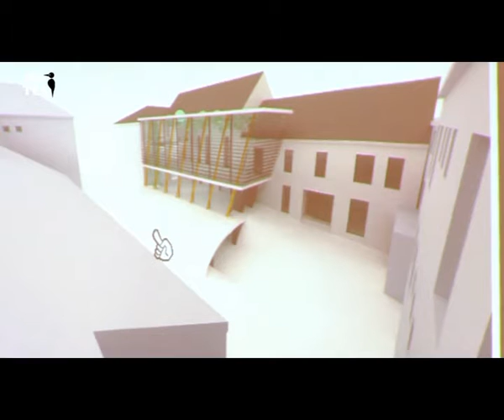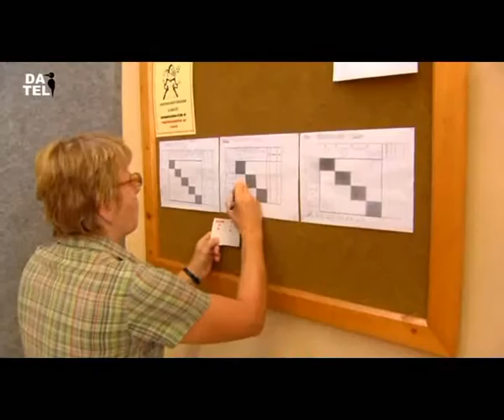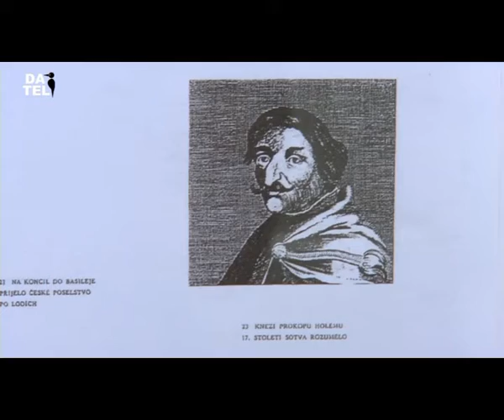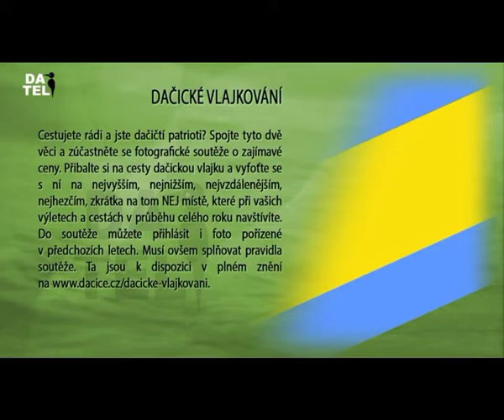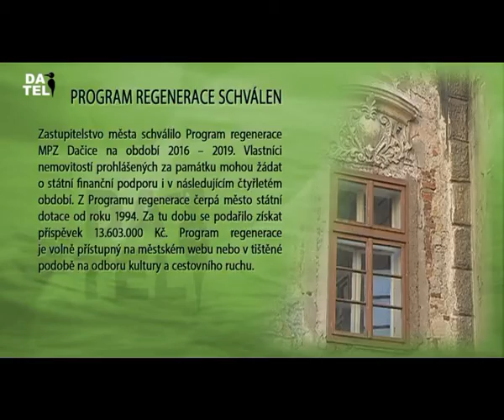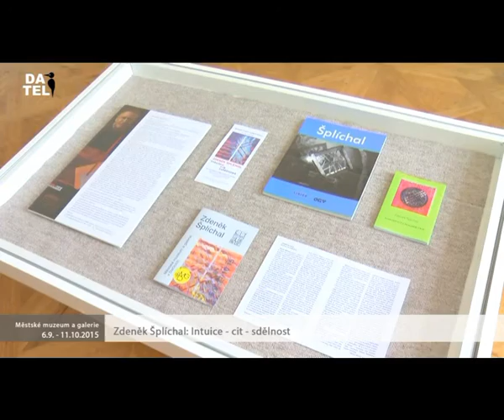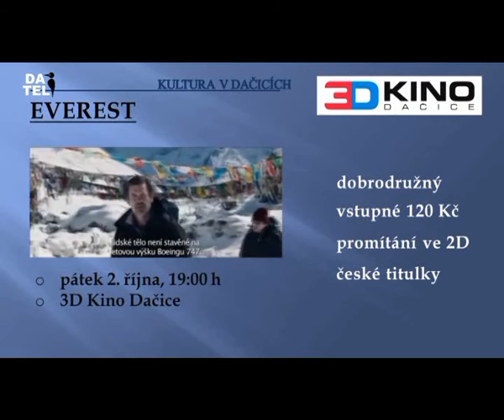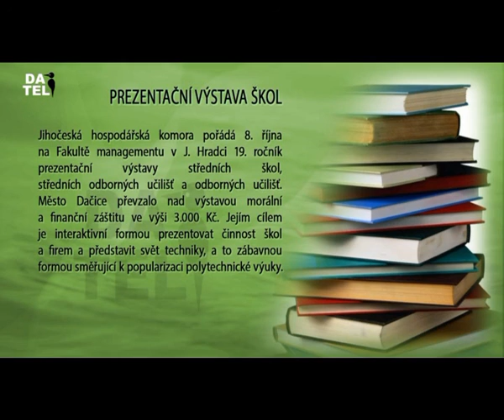Dačická televize (DATEL) - 25.9.2015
Zprávy: Kulatý stůl o rekonstrukci MěKS, Den otevřených dveří v Nemocnici, Knižní sekáč, ZŠ B. Němcové - Duhový turnaj, Týden knihoven, Universita třetího věku, Výstava Husité v muzeu, Výstava A. Střížka, Dny evropského dědictví
Reportáž bez komentáře: Výstava Z. Šplíchal, Výstava Husité
Datel u starosty